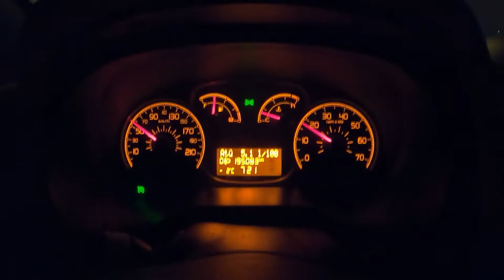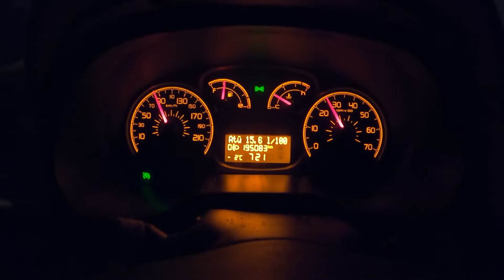Çorlu da Karda Araba Vlog 14.02.2021❄❄🌨🌨